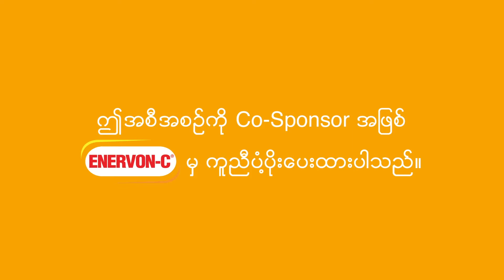𝐌𝐢𝐳𝐳𝐢𝐦𝐚 𝐋𝐈𝐕𝐄 𝐎𝐧 𝟐𝟎𝟐𝟎 𝐆𝐞𝐧𝐞𝐫𝐚𝐥 𝐄𝐥𝐞𝐜𝐭𝐢𝐨𝐧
ပြည်သူလူထုက အဆုံးအဖြတ်ပေးမယ့် ရွေးကောက်ပွဲဆိုင်ရာ သတင်းတွေကို အချိန်နေရာမရွေး သိစေဖို့အတွက် Mizzima ရုပ်သံလိုင်းနဲ့ ဒစ်ဂျစ်တယ်လ်ပလက်ဖောင်းတွေမှာ ထုတ်လွှင့်မယ့်အပြင် ရန်ကုန်မြို့တဝိုက်လွှမ်းခြုံထားတဲ့ ganad ရဲ့ Digital Screens တွေမှာလည်း ထုတ်လွှင့်သွားမှာပါ။
မတူညီတဲ့ပလက်ဖောင်း ၃ ခုဖြစ်တဲ့ TV, Digital နဲ့ OOH Digital Screens တွေမှာ နိုဝင်ဘာ ၈ ၊ ၉ ၊ ၁၀ ရက်တွေမှာ တိုက်ရိုက်ထုတ်လွှင့်တင်ဆက်သွားမှာပါ။